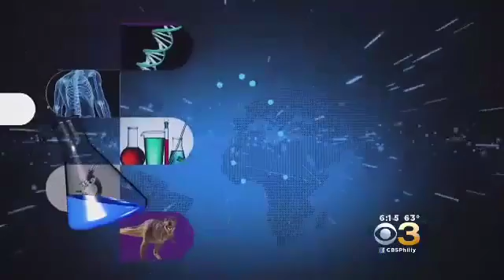Mission to Mars: Einstein Science Center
President Obama set the goal of getting humans to Mars and back safely by the 2030s. CBS3 Eyewitness News Greg Argos is in the Einstein Science Center with Derrick Pitts, the Franklin Institute’s Chief Astronomer, to explain how this could be possible.

STEM skills are the key to the jobs of the future. The advances we make are changing lives every day. Help the kids in your life lead the way.